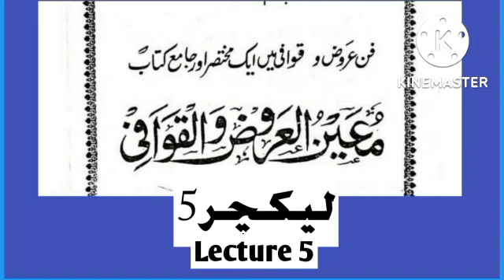Moinul arooz/معین العروض Episode 5||Education Point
Moinul arooz/معین العروض episode 5

                 Education Point

Khushnood Ahmed
From Bihar :-Education Point